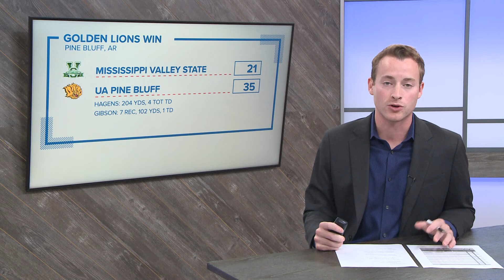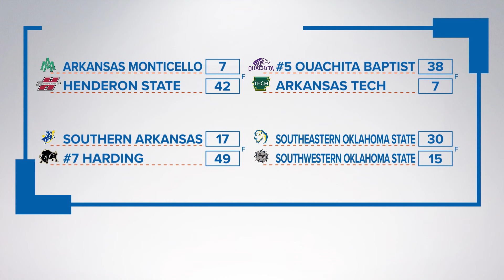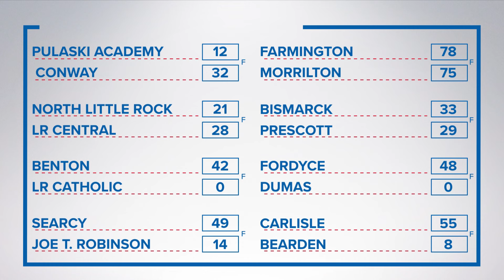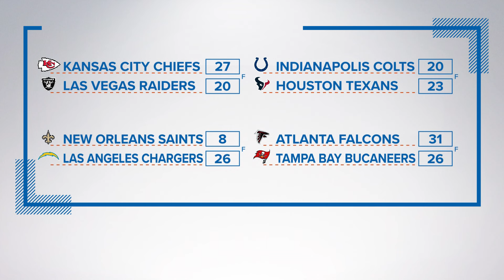Razorbacks pop off in football & basketball! | Luttie's Lookback Ep. 6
Nick Luttrell takes you through a jam packed weekend of sports including a dominating win by the Hog football team and basketball is back!

0:00 Intro
0:55 Razorbacks big win over Miss. State
8:49 Razorbacks basketball is back!
13:25 College football scores across Arkansas
22:26 High school football recap
27:15 Simmons Bank Championship & more